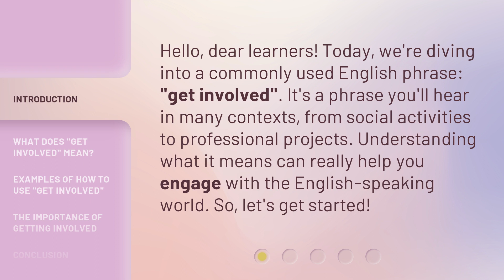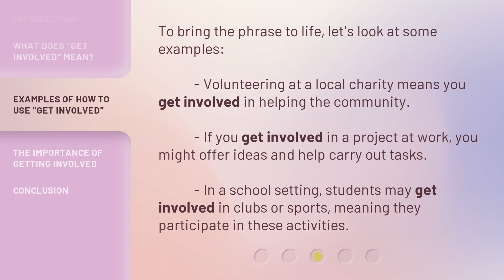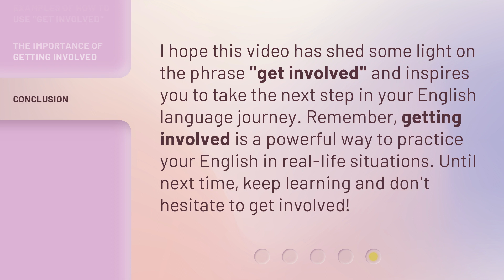Get Involved: Unraveling the Meaning for English Learners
Get Involved: Unraveling the Meaning for English Learners • Discover the key to engagement and understanding as we decode the meaning of 'Get Involved' for English learners. Join us on this captivating journey to bridge the language gap and empower students to actively participate in their learning journey.

00:00 • Introduction - Get Involved: Unraveling the Meaning for English Learners
00:31 • What Does "Get Involved" Mean?
00:54 • Examples of How to Use "Get Involved"
01:21 • The Importance of Getting Involved